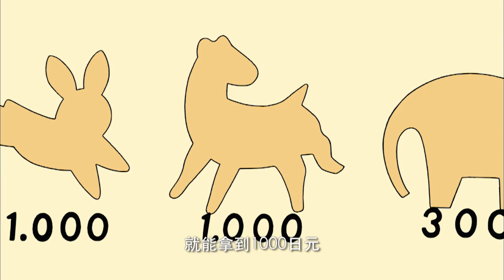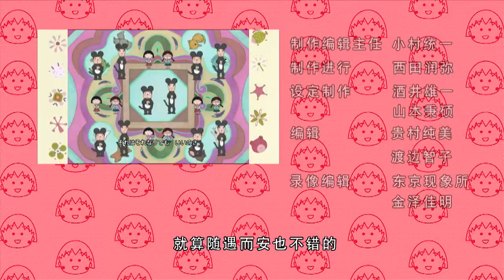櫻桃小丸子 #579 小丸子求生记／迷人的冰糖苹果